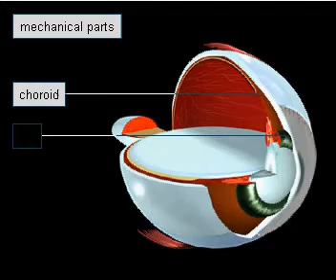Parts of the eye